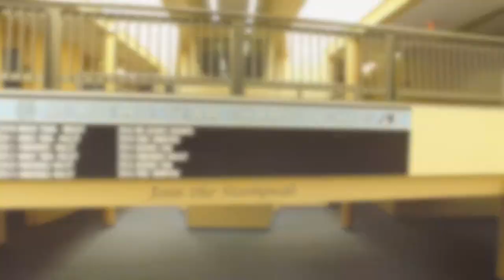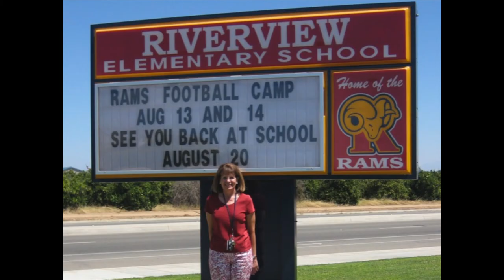Clovis North Educational Center's Decade of Excellence Tribute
The Clovis North Educational Center (CNEC) opened in August 2007. The 2016-17 school year will be our tenth year open at CNEC... where “Unity, Courage, and Commitment” are action words that guide our students and staff . The District’s fifth comprehensive intermediate school and high school are designed and organized to provide a seamless, focused, and dynamic 7th-12th grade educational experience. The collaborative culture of the campus is built upon the core values and beliefs of our District infused with cutting edge curricular and instructional innovation.